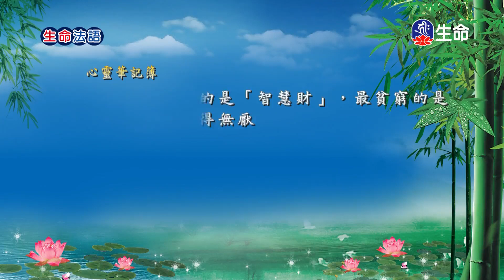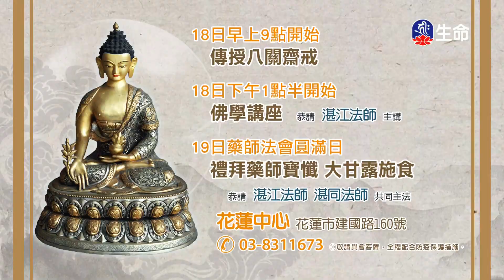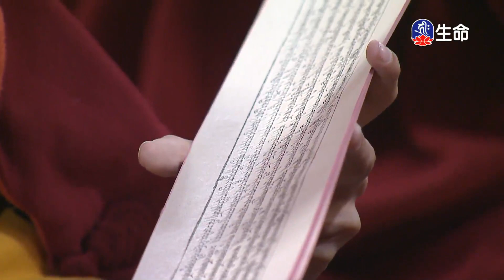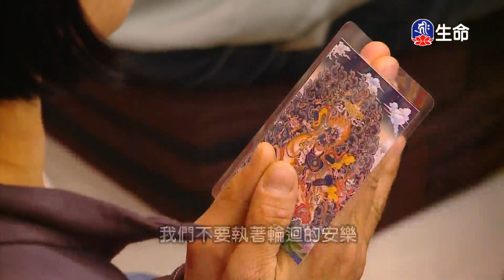生命法語_生命法語(158)_菩提如是說_(lifetv_20231108_14:00)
Life Words_Life Words(158)_What Bodhi Said_(lifetv_20231108_14:00)